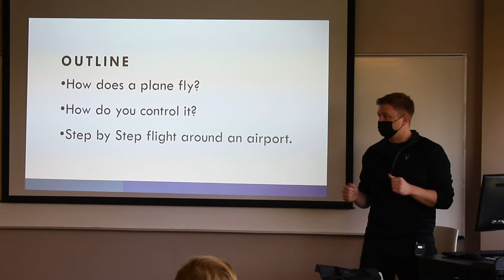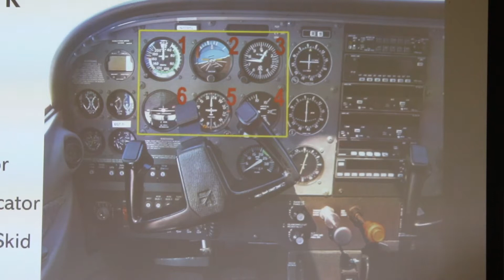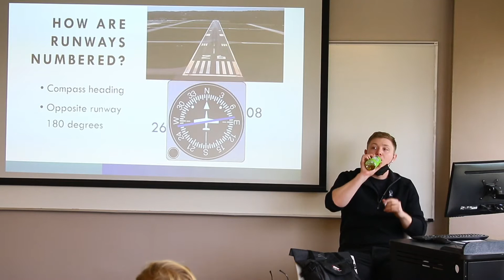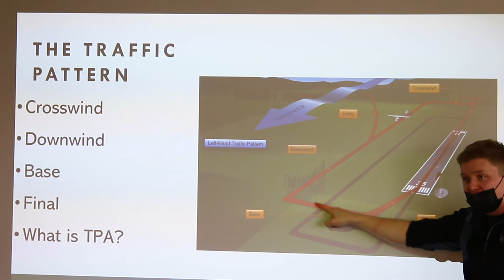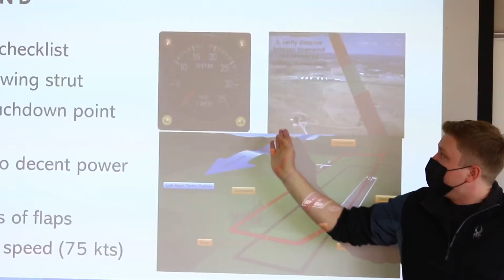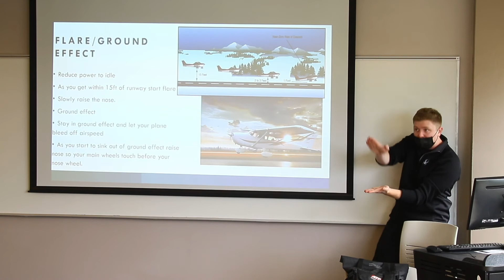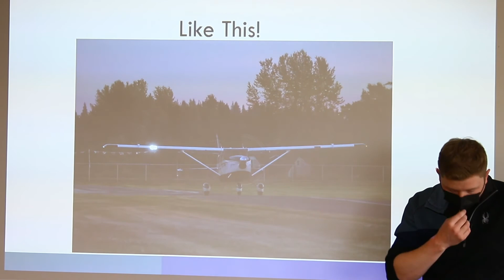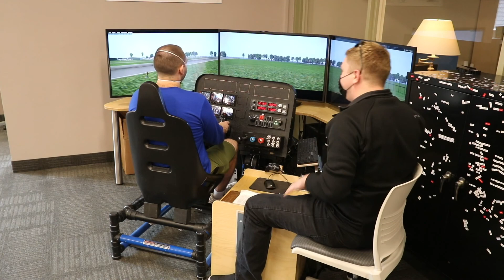Cal Poly Humboldt Aviation Club Event March 2022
Tyler Lake CFI talks to the students at Cal Poly Humboldt about the basics of flying